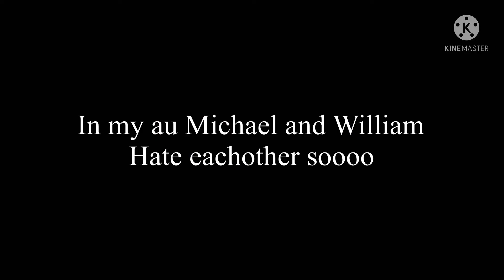Michael being clingy to vanny part 2